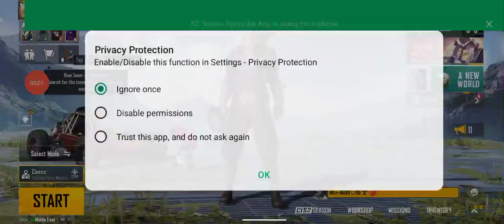PUBG Mobile TDM Room 1 vs 1 With M24 Android Gameplay - Giggli Games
The official PLAYERUNKNOWN'S BATTLEGROUNDS is designed exclusively for mobile.
Extreme firefights, 10-min chicken dinners.

Let try this game and share your experience with us in the comment section.